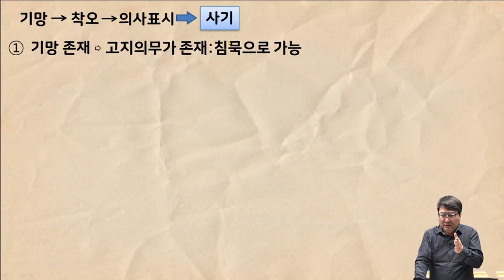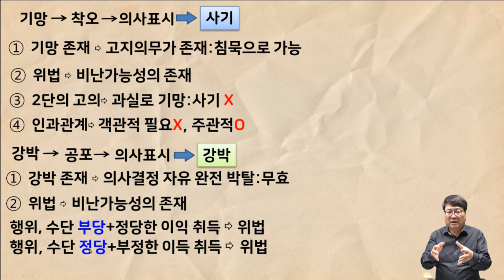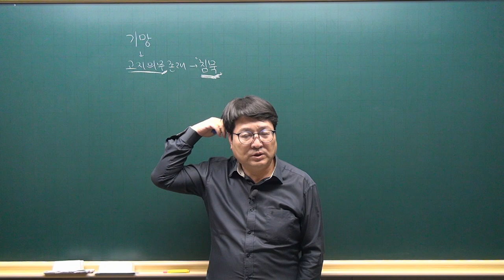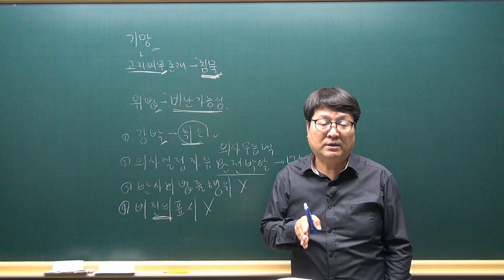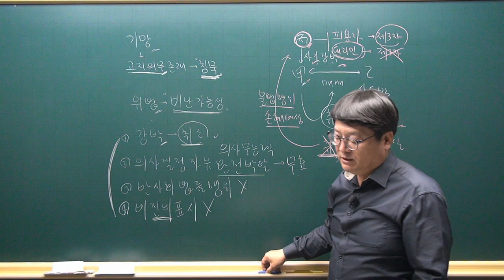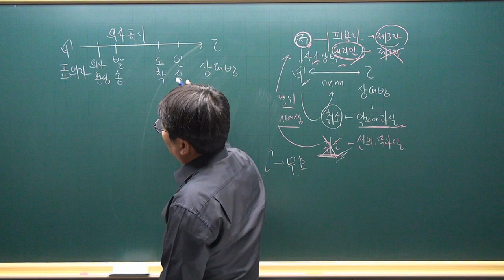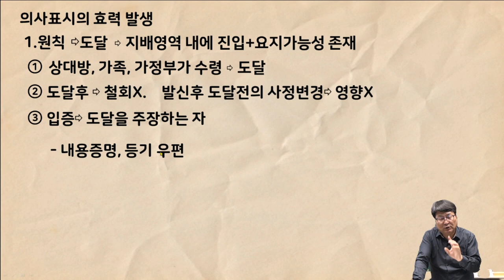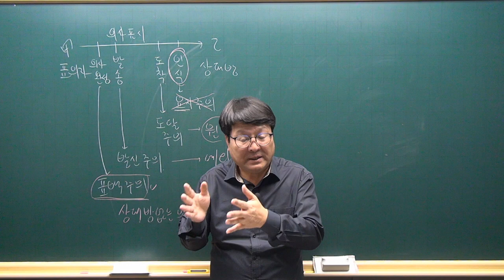[공전무 - 공인중개사 무료인강] 2023년 공인중개사 시험과목 민법 안영찬 교수 심화이론 7강